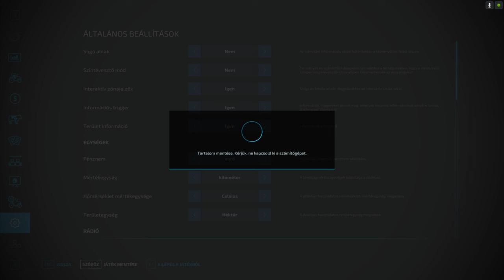100 ÉV FARMING SIMULATOR 22-BEN (1926)